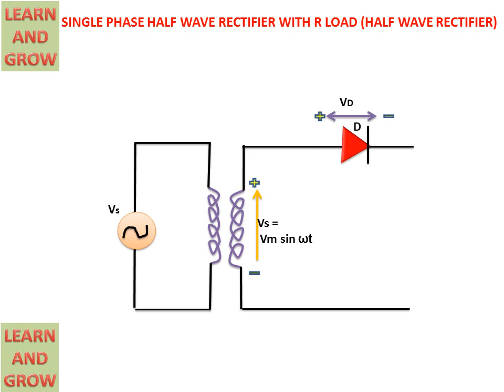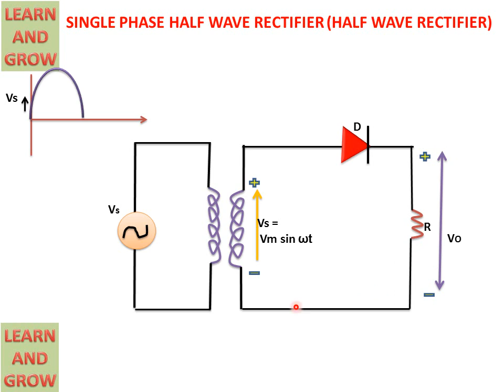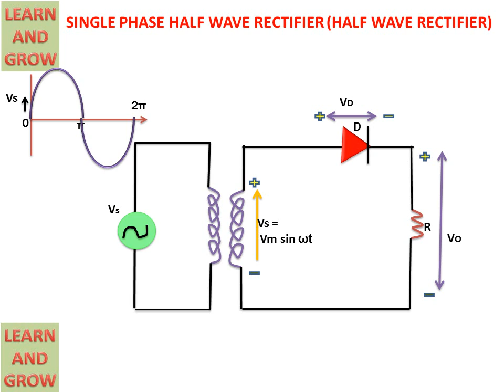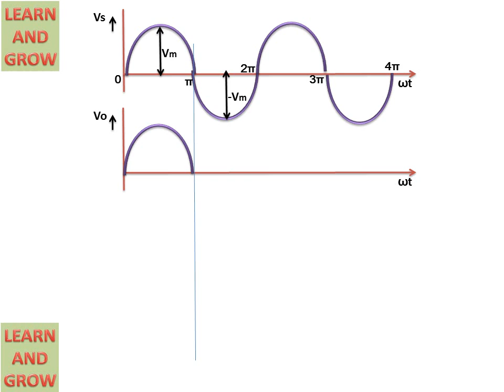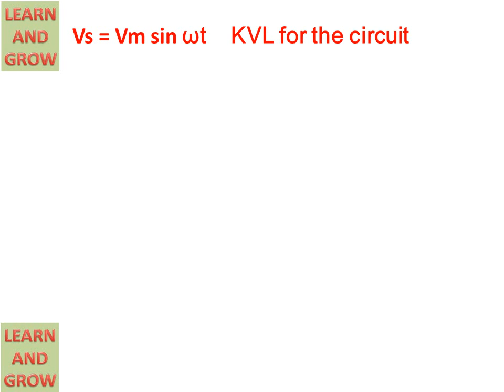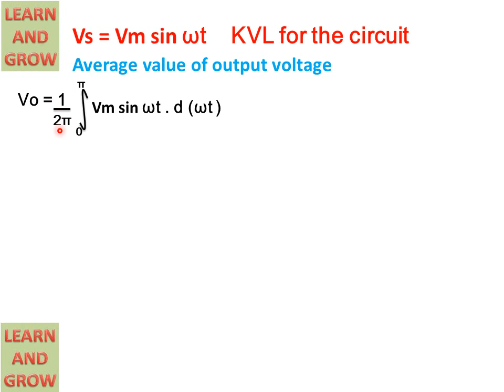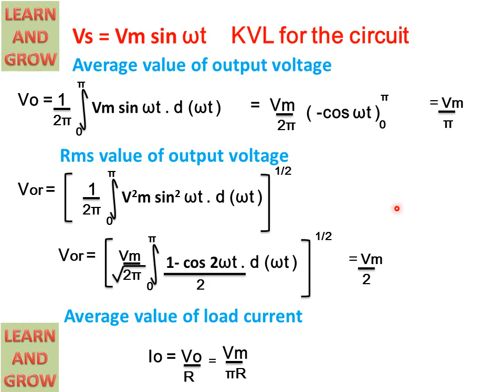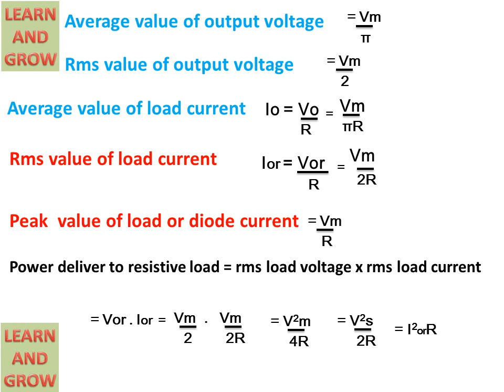Single Phase Half Wave Rectifier With R Load (Half Wave Rectifier) (हिन्दी)